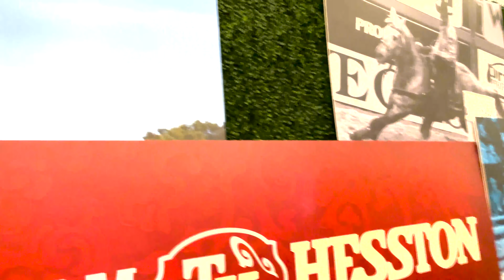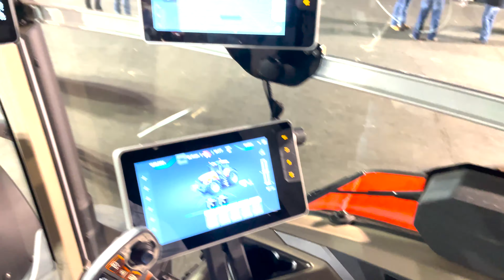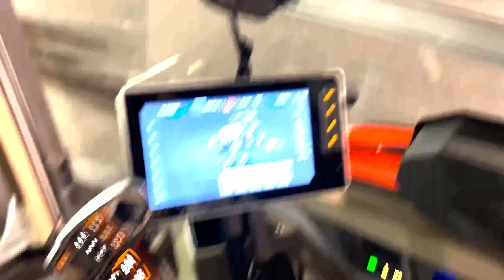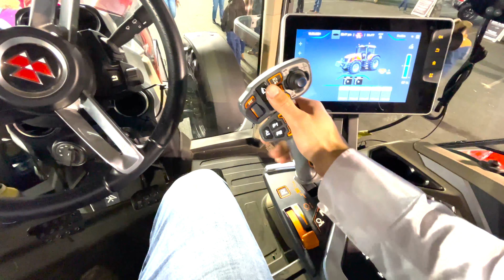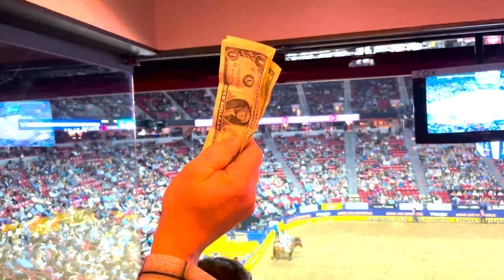Massey Ferguson 8S Tractor in VEGAS at NFR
This is a video from the National Finals Rodeo in Las Vegas, Nevada in December of 2021! What a fun time and what a beautiful tractor!

I have a few more similar videos that will be posted soon from some of my other travels this winter!